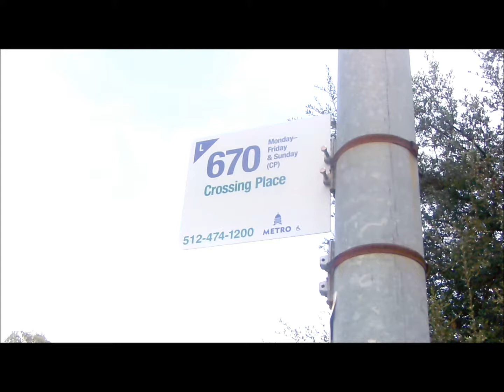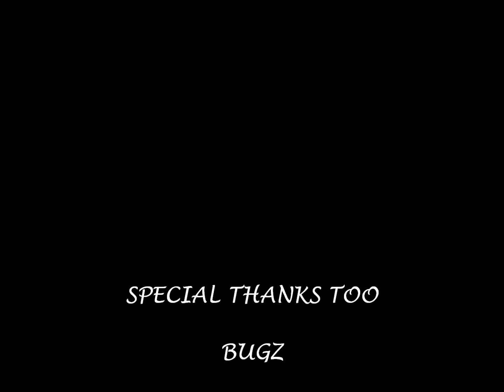The Orb|CROSSING PLACE CHRONICLES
Sup youtube fam! The second installment of the CROSSING PLACE CHRONICLES has finally arrived. The shot takes place on the outskirts of Austins Downtown at Train station.